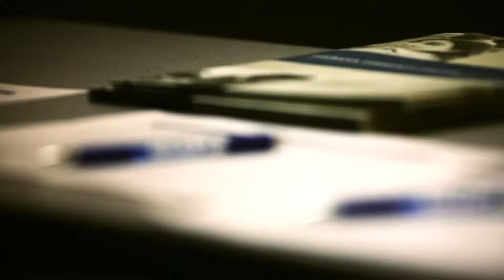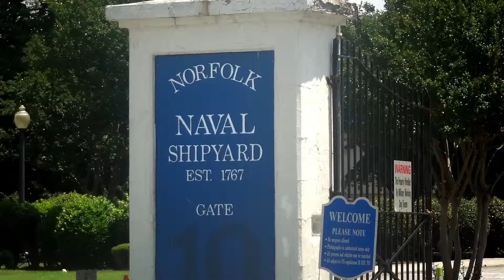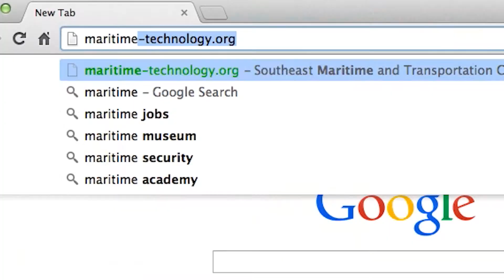Make the SMART Choice: Opportunity Abounds In Maritime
As gaps in the workforce widen, the need for technicians increases. Teens can get a head start on earning certificates through dual enrollment courses so they can start earning wages shortly after high school.